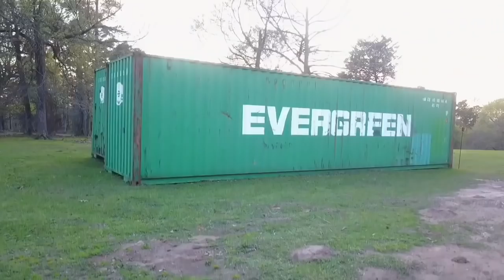DIY Solar Panel Ground Mount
With the solar closet in the barn complete, we have started making the solar panel mount. Watch as we make the footings for the wooden frame that will soon hold our 12 solar panels. These panels will power our workshop and off grid shipping container home. Once we get solar power, we will begin building our net zero shipping container home!

INTERESTED IN THE SOLAR PRODUCTS WE ARE USING? CLICK THE LINKS BELOW TO GET YOUR OWN!